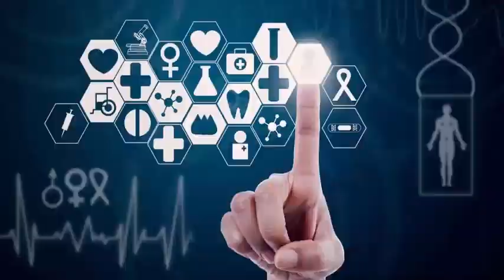We are going to reward the skater Maé-Bérénice Méité for changing her outfit at the Winter Olympics.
Olympic ice skating does not have to be about triple tumbling and double axle. The French ice skater Maé-Bérénice Méité somehow worked on a small costume change during her performance on the women's roller skating program on Thursday. He surprised the judges with a new dazzling skirt and the skaters should take note.

The 23-year-old changed her appearance by changing her music from "Nocturnes" by pianist Frédéric Chopin to "Happy" from C2C. In a split second, it became ice skating at Project Runway.

But this is not the first time he takes risks in his performances at the Winter Olympics. Previously, in his short program, he played "Who Run The World Girls" by the queen herself, Beyoncé.

The selections of songs and the amazing revealing costumes do not go unnoticed by ice skating fans, especially Leslie Jones, the favorite correspondent of the Winter Olympics. Although Mae was ranked 19th in free skating, she still won a fashion medal in our books.